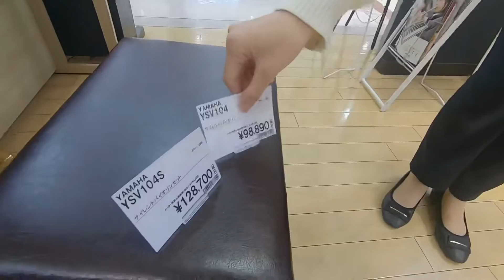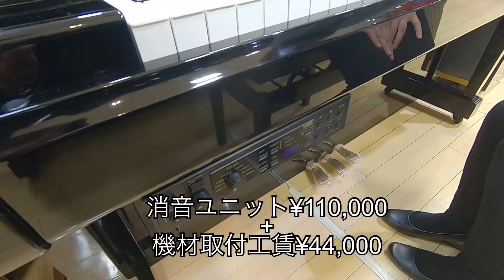爆音楽器を小音に！！お家で演奏出来る楽器ひき比べ！！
お家で演奏できる楽器を集めてみました！！もともとは音の大きな楽器ですが、音を小さくするグッズや、小さな音をヘッドフォンで大きくして聞くことができる楽器など、本物の楽器とサイレント楽器の音量を比べてみました！！